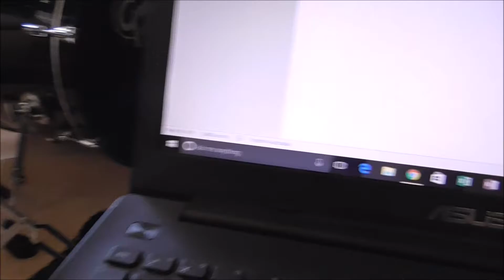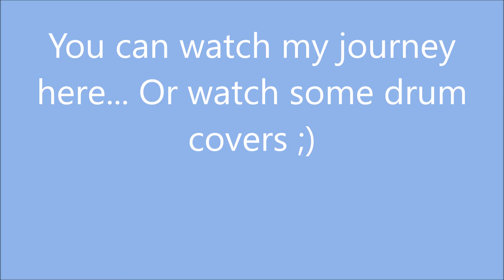NaNoWriMo Vlog #4. This Newbie is a WINNER!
Oh my God. I finished it. This is me rambling at 49k and then the relief at 50k and again once I finish.
I'm actually crying right now.

Special thanks to my good friend Bianca for encouraging me everyday for NaNo. Also thanks to Anna from Hufflepuffism for being a cool writer friend on Twitter :p